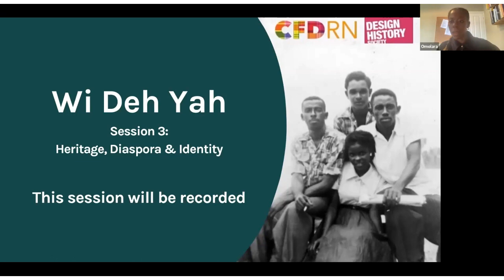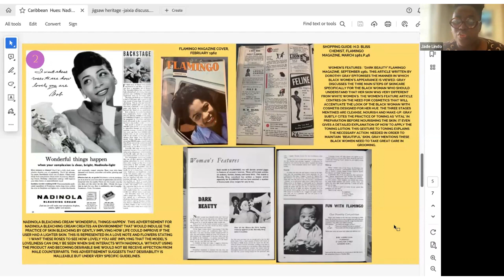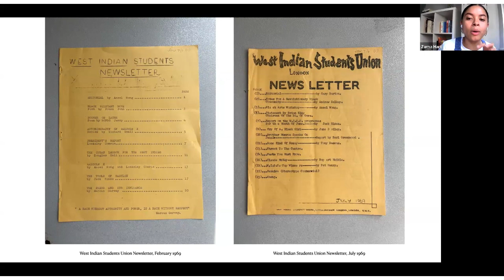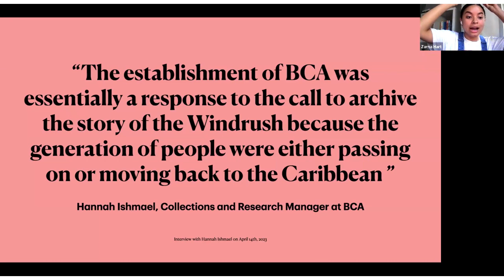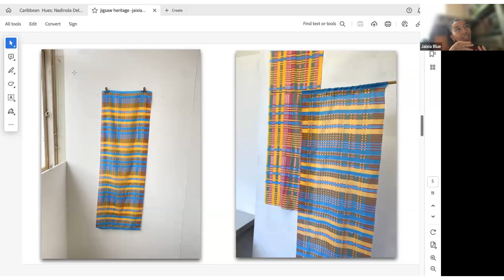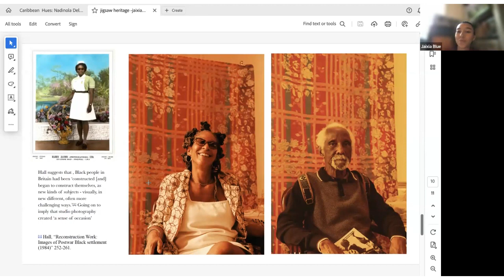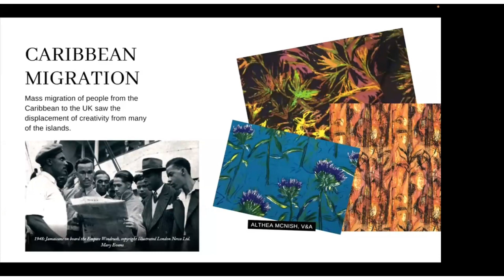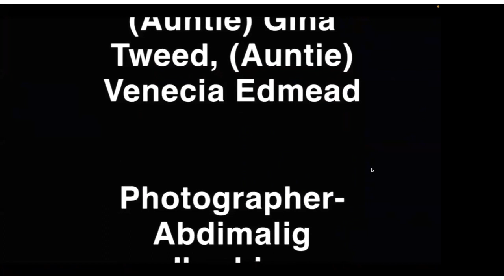'Wi Deh Yah' - Heritage, Diaspora and Identity (session 3)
Wi Deh Yah was a series of talks organised in collaboration with the Design History Society and the Caribbean Fashion and Design Research Network (CFDRN) which was established in October 2022 by a group of researchers whose research interests intersect in a variety of ways across the Caribbean region. CFDRN was established with the aim of amplifying the voices and histories of the Caribbean, a region which remains under-represented in histories of design. The Caribbean is defined in its broadest sense to include the islands in the Caribbean Sea and/or those countries that share its coastline.

The final session in this series Heritage, Diaspora and Identity, brought together researchers and practitioners who investigate notions of heritage, diaspora and identity through an examination of fashion, textiles, beauty and style. Speakers touched on a range of subjects such as the symbiosis of history-telling, making/ and archiving to the Windrush generation, where West Indian people fit into reconstructed and dominant narratives of their own culture and if their work can contribute to decolonized fashion and textiles narratives